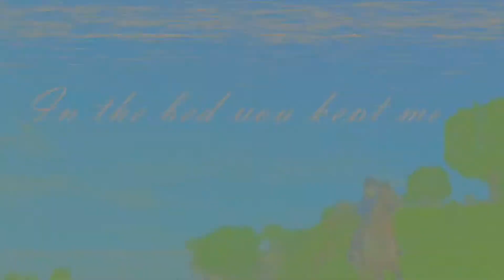SSO Mini Mep I'm not her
Hej^^
Przedstawiam wam urodzinowy mep.
Uważam,że wyszedł świetnie 😍
Dziękuję za oddanie partów ❤
Pozdrawiam 💙